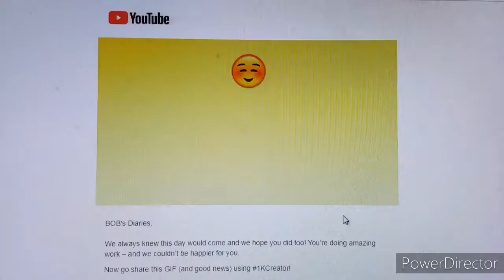Yeahey!!! Just got the first step successfully. Thanks to you.